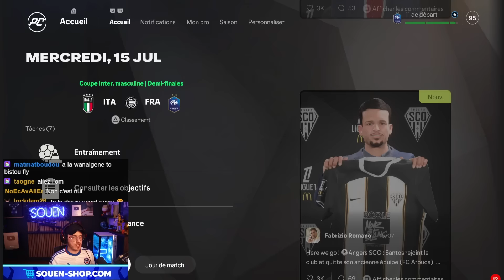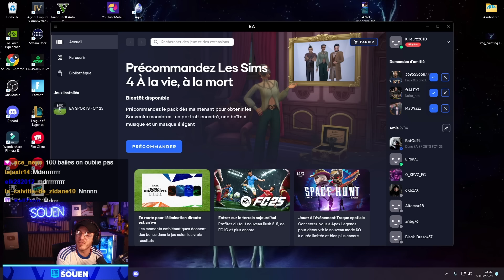C'EST la COUPE du MONDE 2026 avec ZIZOU en ÉQUIPE de FRANCE ! ( Carrière Zizou E8 ) - EAFC25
Bienvenue sur ma chaîne secondaire, C'EST la COUPE du MONDE 2026 avec ZIZOU en ÉQUIPE de FRANCE ! ( Carrière Zizou E8 ) - EAFC25

😘 Bonne journée 😘